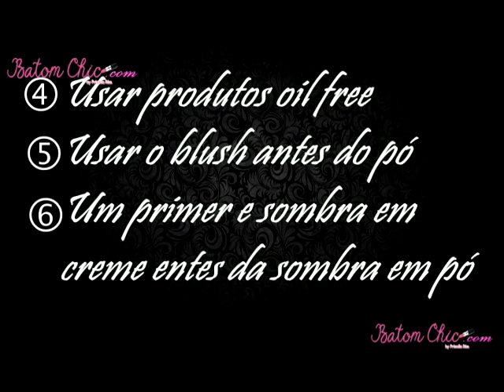10 Dicas para a maquiagem durar mais (Dicas Rápidas!) por Priscila Rien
Me apoiem se inscrevendo aqui no canal. Beijos minhas lindonas!